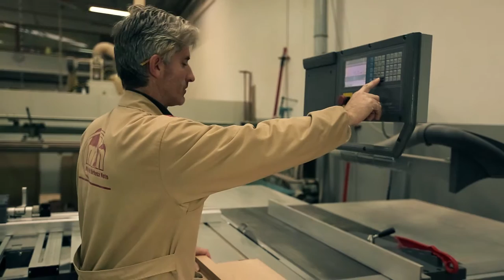MBN GROUP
Since 1980 MBN Group has gradually grown thanks to the vision and market knowledge of its founder. The dedication and daily commitment to quality, the improvement of manufacturing processes and modern design, have been the main pillars of the company. This way MBN accompanies the current trends and has great capacity to adapt to distinct markets.

To follow the market evolution and increase its production capacity MBN has built a modern and functional factory with over 7000m2 of covered area. A space properly equipped with technology and skilled human resources, which allow us to meet all the needs of our customers.